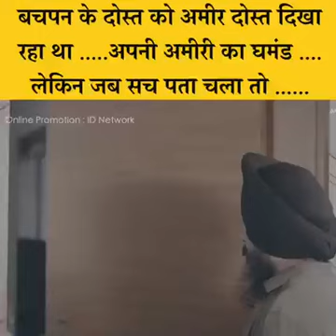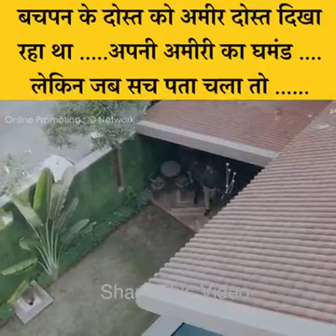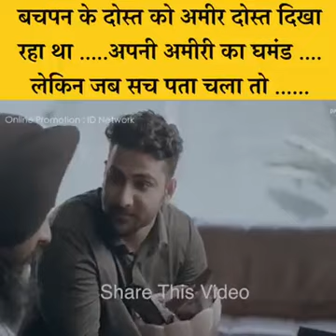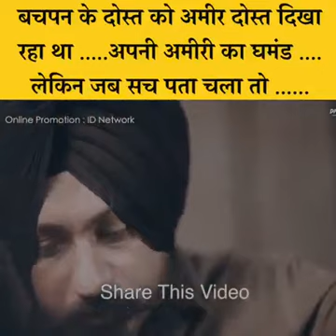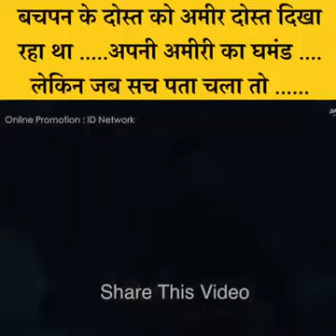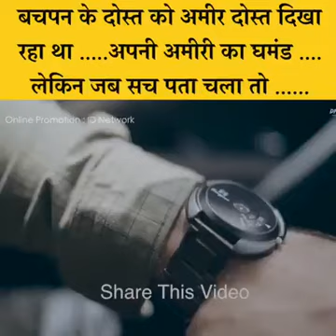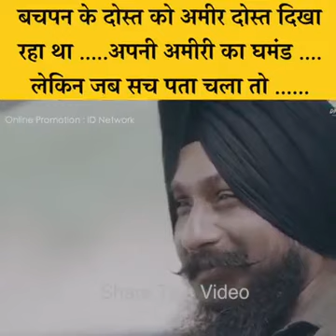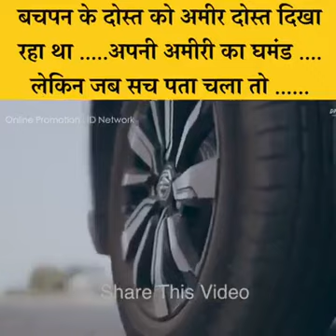बचपन के दोस्त को अमीर दोस्त दिख रहा था....अपने अमीरी का घमंद ..लेकिन जब सच पता चला तो....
best friendship short film motivation rich friends

Best Short Film shortfilm friends video